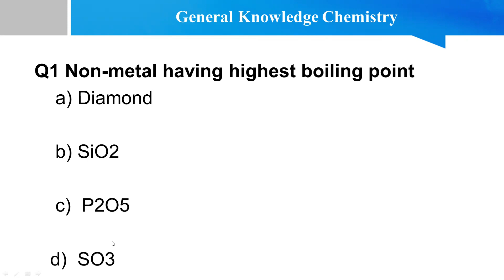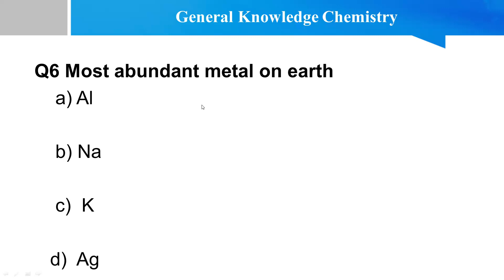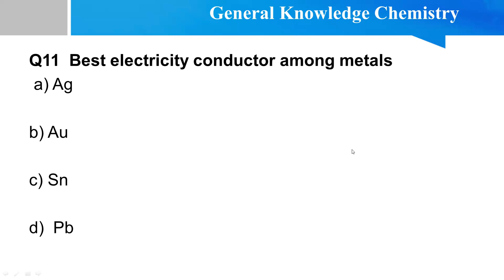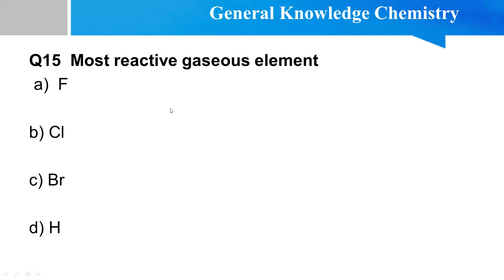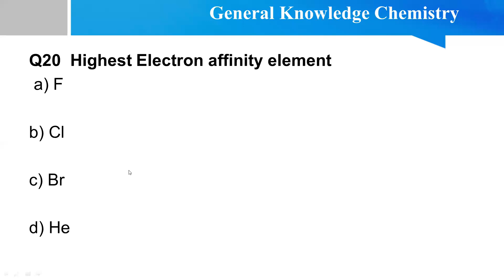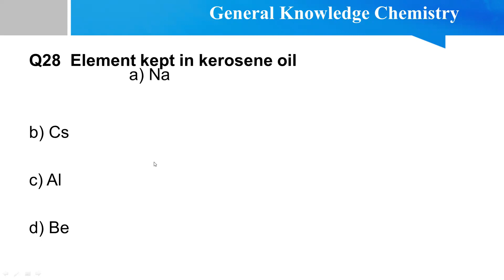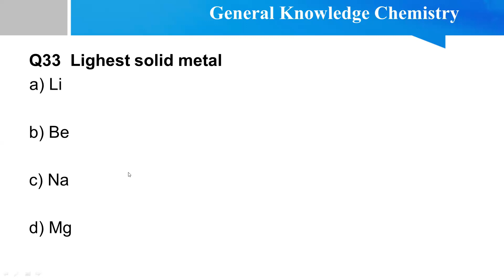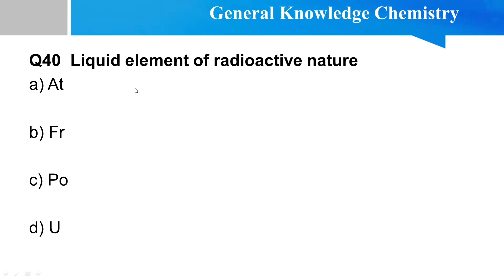PPSC FPSC CHEMISTRY MCQS | MOST REPEATED CHEMISTRY MCQS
Welcome to our Chemistry with Quaidians YouTube channel, where we explore the fascinating world of chemistry and all its wonders!

Our channel is dedicated to providing you with engaging and informative content on a wide range of chemistry topics, from basic concepts like atomic structure and chemical reactions to advanced topics like organic chemistry and materials science.

Through our videos, we strive to make chemistry accessible to everyone by breaking down complex concepts into simple, easy-to-understand explanations. We use a combination of visual aids, animations, and real-world examples to help you grasp even the most challenging ideas.

Our team of experienced chemistry educators, and researchers brings a wealth of knowledge and expertise to our channel. We also feature guest experts from universities, and research institutions who share their latest discoveries and insights with our audience.

FPSC Lecturer Test Preparation Tips
Download Best Books for Pedagogy
Top Websites for FPSC Test
how to get 80 marks in FPSC test
fpsc lecturer test
lecturer test books for fpsc
FPSC Lecturer Test Prepartion
Lecturer Test Preparation Books
Best books for FPSC lecturer Test
Lecturer Test Preparation Websites
FPSC Lecturer Test Preparation Books Download
FPSC Lecturer 2022 Test Preparation Online Syllabus
FPSC Lecturer Test
Syllabus
Pattern & Past Papers MCQs
fpsc test
FPSC Chemistry

Qualify M.Ed. By Pervaiz Iqbal

chemistry mcqs
chemistry mcqs with answers for jobs and entry test,
50 chemistry mcqs for ppsc
Chemistry mcqs for nts
chemistry mcqs for fpsc
chemistry mcqs for ppsc
chemistry mcqs for competitive exam
chemistry mcqs for sst
chemistry mcqs with answer for jobs and entry test
chemistry mcqs for competitive exams
ppsc test preparation,sst chemistry mcqs
nts chemistry mcqs
chemistry quiz
chemistry mcqs
100 chemistry mcqs for ppsc
chemistry mcqs for ppsc,chemistry mcqs for nts
chemistry mcqs class 12
chemistry mcqs for class 9
50 chemistry mcqs for ppsc
sst chemistry mcqs
chemistry mcqs sindh board
entry test mcqs
neet chemistry mcq
ppsc chemistry lecturer
ppsc chemistry lecturer test preparation
ppsc lecturer test 2022
chemistry solved mcqs
chemistry in urdu
chemistry in hindi
org chemistry
pppsc chemistry
lecturer chemistry important mcqs
online chemistry
chemistry basics
physics wala
chemistry wala
100 importants mcqs of chemistry
200 mcqs of chemistry
1000 mcqs for chemistry
2000 mcqs for chemistry
titrations